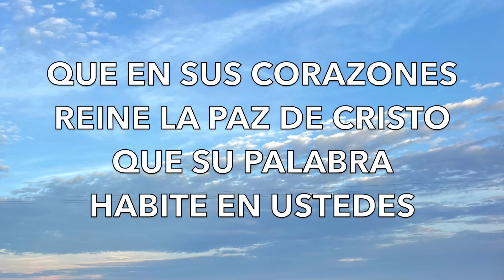ALELUYA SAGRADA FAMILIA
Siendo parte del coro de niños y adolescentes de la Iglesia de Santa Margarita, aquí encontraran los cantos para este mes. Este coro sera parte de la misa de cada ultimo domingo de cada mes.

**El Aleluya se canta antes de la segunda lectura, después del Salmo.

Alabado sea Dios que podemos usar nuestros talentos para su Gloria :)

En la Guitarra: Carlos Aguilera
En la Voz: Ana Teran-Aguilera
Annie and Carlos Music: